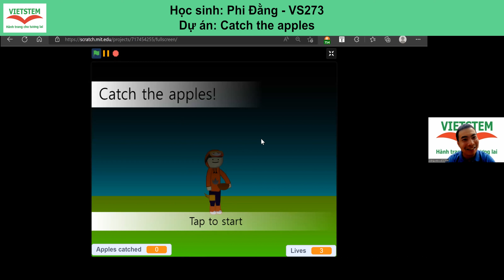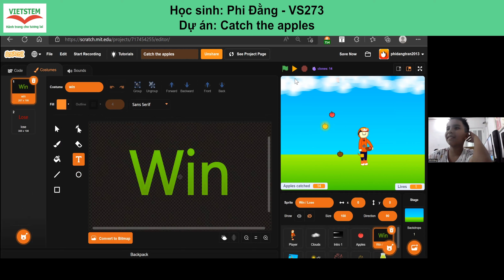Catch The Apple - Trần Phi Đằng - Lớp lập trình Scratch VS273